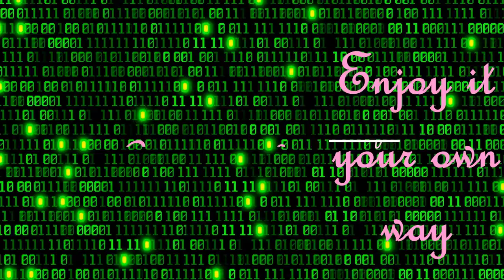Electro Chill | éléctro posé | Meditate music | Mindset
Electronic peacefully music for your pleasure,
Enjoy it your own way.

🔵Hey friends 🔵
I am impatient to experience this great evolution, which, through BLOCKCHAIN ​​technology, will allow us to acquire confidentiality as well as a digital value.
holder of its own data ... a luxury today ! So for the money... LOL
🔵 if you want to buy your first bitcoins,
🔵The most important, well-known and SECURE cryptocurrency application, If you want to try and create your account like ME & many others.
🔵We do not recommend risky platforms
🔵in my view, It is better to own yourself digitally, and not a platform like tiktok, instagram, facebook, twitter etc..

⚫ {Relaxing Zen Meditation} offers a wide range of choices :

⚫ Music related to sleep in general, deep music sleep, music to fall asleep, to accompany you in a peaceful and soft resting night, but also healing music, against tinnitus or insomnia, Enjoy relaxing deep sleep for the all night or just lullabies.  [Alpha waves, Delta waves, Beta waves, Theta waves]

⚫Relaxing Musics or music for meditation suitable for various times of the day, The daily meditation session, yoga, work, The reiki session, music for spa,  music for study, even after having undergone significant or post traumatic stress, or simply alleviate the anxiety-inducing aspect of life we still think about covid 19 as well as containment \ Quarantine and all that that implies. deep meditation release positive energy, allows you to elevate yourself, and gain inner peace.

⚫Healing music or Healing frequency capable of reducing stress and anxiety responsible for many ailments: burnout, depression, phobias, panic disorder, sleep disorders, joint pain, memory loss, stomach ulcer, bloating, diarrhea gastritis, myocardial infarction, disruption of menstrual cycle for some women, herpes, psoriasis or eczema and so on.

⚫Study/meditation Music Concentration Music  calming music or soothing music is ideal background music to help you to study, concentrate, focus and work more effectively. Facilitates more intense meditation.

⚫Nature music : can be important so as not to disconnect from the nature of life. All these sounds of nature aim to reconnect with Mother nature and not lose sight of what we are offered and what we do with it.

⚫Frequencies:
      [ANCIENT SOLFEGGIO]
174 Hz ( physical body and energy)|
 285Hz (treatment of the body)|
 396Hz (Liberating Guilt & Fear) |
 417Hz (Undoing Situations & Facilitating Change) |
 528Hz (Transformation, Miracles & DNA Repair)
 639Hz (Re-Connecting & Balancing Relationships) |
 741Hz (Solving Problems, Expressions & Solutions) |
 852Hz (Awakening Intuition, Returning to Spiritual Order) |
 963 Hz ( highest plane of consciousness)

⚫ [Binaural Beats]:
[The most efficient way to do this, binaural beats (which concern both ears). When listening through stereo headphones two similar sounds, but on slightly different frequencies, the
brain neurons will adopt a frequency equal to the difference. Through example, if the right ear perceives a sound at the frequency of 500 Hz and the left a sound at the frequency of 495 Hz, the neurons will adopt an activity at
the frequency of 5 Hz, the differential frequency (a state of the Theta zone, which corresponds to a deep relaxation or state of hypnosis). We call this mechanism the "frequency adoption response".

⚫Folklore music.
Relaxing nature music is always beneficial for the own recognition and the beauty of the sounds of our Earth.
Let's try not to forget it and to concentrate on recovering the knowledge of contemplating it.

⚫Electronic Sweet Music.
Moderns electronics musics but always with a certain depth / emotion and an exquisite sweetness. LOFI etc ...

RzM